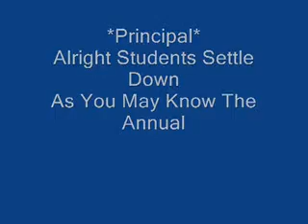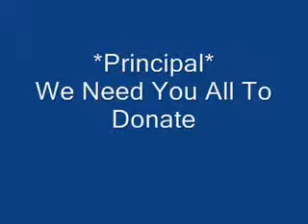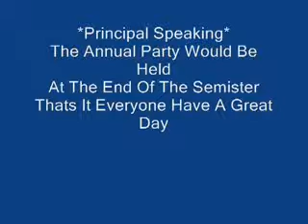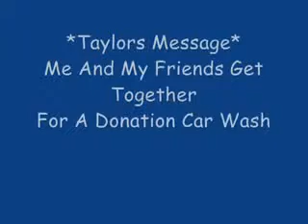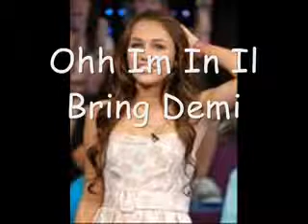Take Over This Town Ep. 3 Meet Me HalfWay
Hey Guys Here It Is Episode 3 I Work Really Hard On These Series So Please Comment:)  I Thought This Song Was Perfect For This Episode And What I Go To School For Ep.